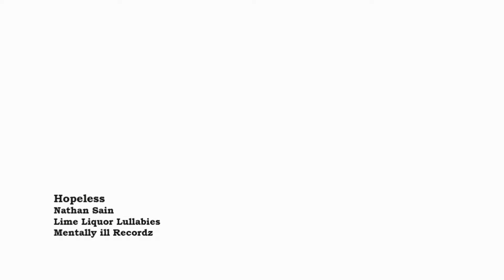Nathan Sain - Hopeless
Hopeless
Nathan Sain
Track 13

Lime Liquor Lullabies
Produced By: Brain

Please Help Support:
Invisible People

Original Film Credit to:

"Homeless" is a short film that raises awareness about the increasing problem of homelessness in America.  Steve is a homeless man down-on-his-luck, who while looking for a job, comes across a friendly shop owner and an aspiring nurse who try to help.  Inspired by real-life events, this short film highlights the struggles of homeless people and the urgent need for effective support and intervention programs.  Filmed in the backdrop of New York City.

Featuring actors Javier E. Gomez, Luciana Faulhaber, Jason Nguyen-Valentin, Juan Villareal, Jules Rico, Tony D’Anzica and Rustam Salikhov. Cinematographer: Michelle McCabe.
Sound Design: Jonah Blaser.
Featuring songs by Roger O. Maldonado and Silverio Pérez.